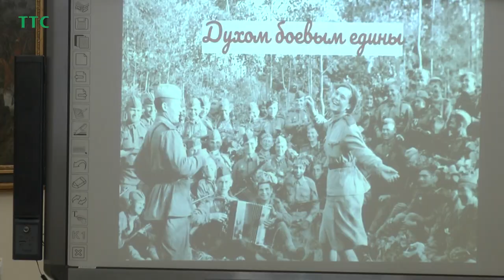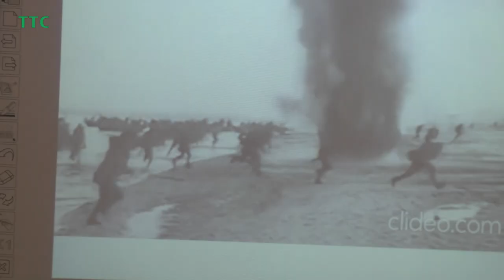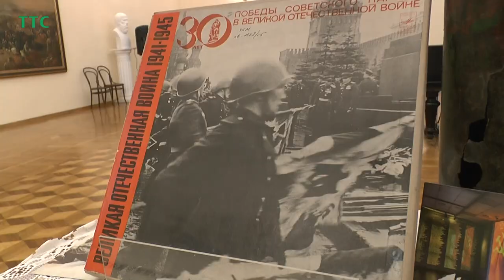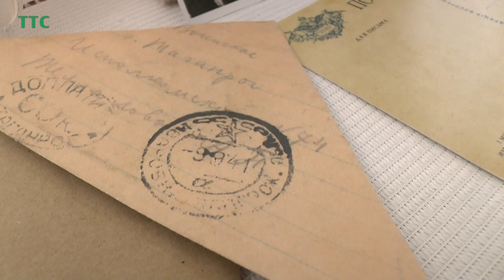«Духом боевым едины» в Таганрогском музее-заповеднике отметили День народного единства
Большую культурную программу подготовили к Дню народного единства таганрогские музеи. Участниками различных праздничных мероприятий стали взрослые и дети. Таганрогский музей-заповедник 4 ноября пригласил в гости школьников. Для них была подготовлена литературно-музыкальная программа «Духом боевым едины». Она рассказала ребятам об участии творческой интеллигенции: поэтов, композиторов, артистов в Великой Отечественной войне.